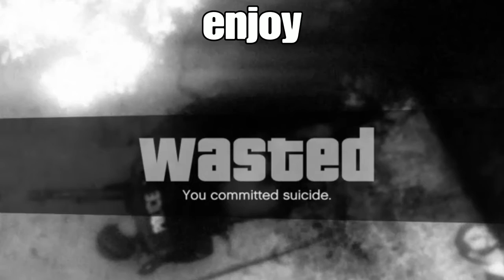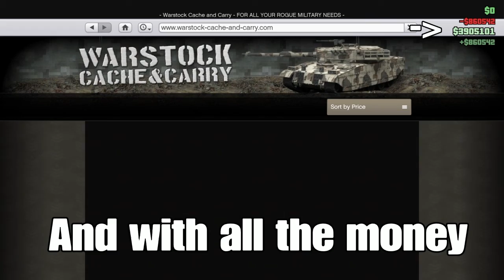Gta 5 diamond casino heist the big con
Enjoy!   Songs used: circus youth, run the table, and 100k on a coupe ft. Calboy by Pop smoke